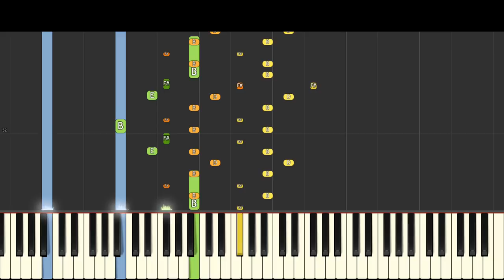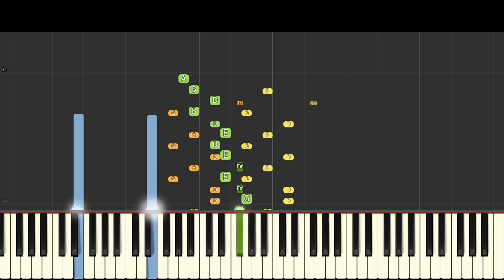Daddy Long Legs Theme Song - Poppy Playtime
Here is a fan made theme for the mod version of Daddy Long Legs from Poppy Playtime, created by RSH and seen in the video by BabyZone, what if you destroy daddy long legs in the shredder?
Beginner?